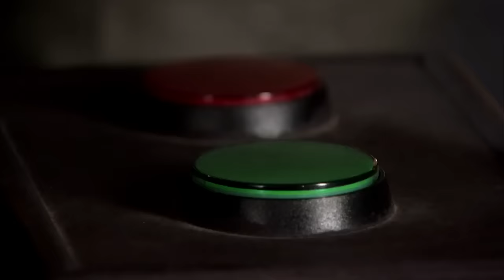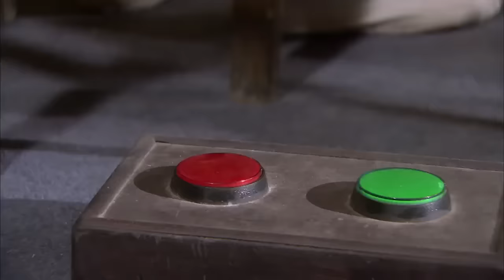抗日功夫電影 | 功夫小子單挑10大日本武士，使出中華武術暴揍日本武士 ⚔️ 抗日 | Kung Fu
XZPHQJ